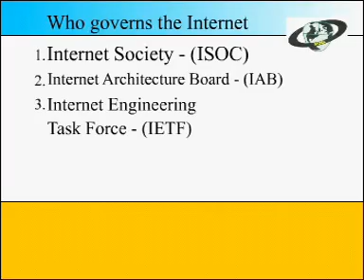Who Governs the Internet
Ads, Documentary, Short Films and TV Serials We also produce and provide assistance in production of ads films, document